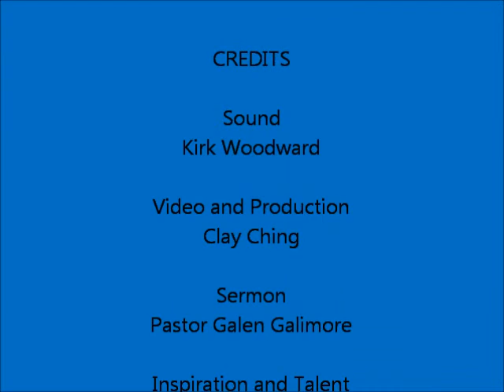"The Jesus Train" Jan 19, 2014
The Sermon of Pastor Galen Gallimore for the Second Sunday after Epiphany, January 19, 2014.  Given at Bethany Lutheran Church, Spanaway, Washington.